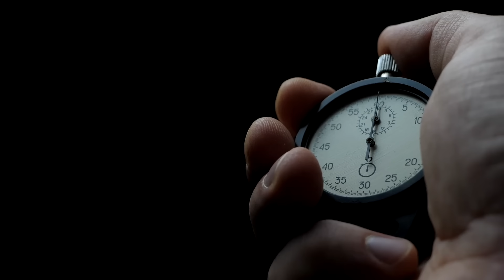How Long Does a Female Orgasm Actually Last? The Answer Will Surprise You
Think you know how long a female orgasm lasts? You might be surprised. In this video, Dr. Rena Malik explains what science reveals about the duration of female orgasms, how researchers measure them, and the factors that can make them longer or shorter. Watch now to learn the truth about pleasure, backed by research.

Orgasm in women in the laboratory—quantitative studies on duration, intensity, latency, and vaginal blood flow.

▶️Chapters:
00:00 Introduction
00:24 Study about orgasms
02:29 Average orgasm length
03:19 Orgasm though self-stimulation
04:53 Factors that affect orgasm
05:03 Arousal
05:56 Hormones
06:34 Pelvic Floor
07:11 Medications
07:29 Age
07:50 Bottomline